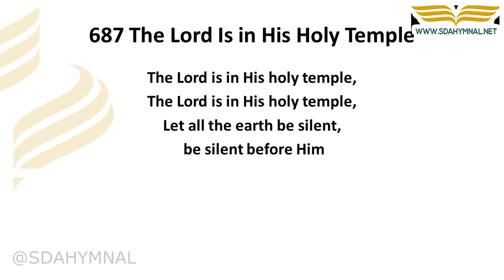The Lord Is in His Holy Temple Hymn Instrumental With Lyrics | SDA HYMNAL 687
sdahymnal 🔗 RESOURCES
Get "The Lord Is in His Holy Temple Hymn" sheet music: [Sheet music here]
Get "The Lord Is in His Holy Temple Hymn" as an instrumental: [Instrumental version]

Welcome to SDA HYMNAL, your source for beautiful hymns and spiritual inspiration. In this video, we present the instrumental rendition of the timeless hymn, "The Lord Is in His Holy Temple," found in the SDA Hymnal as hymn number 687.

📜 **About "The Lord Is in His Holy Temple" Hymn**

"The Lord Is in His Holy Temple" is a hymn that acknowledges the presence of God in His sanctuary and invites worshipers to approach Him with reverence and praise. It reminds us that God is ever-present and worthy of our adoration.

🌟 **Instrumental Performance**

Our instrumental rendition of "The Lord Is in His Holy Temple" aims to capture the reverence and awe inspired by the hymn's lyrics. Through gentle melodies and harmonies, we create an atmosphere of worship and devotion to God's presence.

May the words of "The Lord Is in His Holy Temple" inspire reverence and devotion in your hearts.

Your support helps us continue to bring inspirational hymns to listeners worldwide.